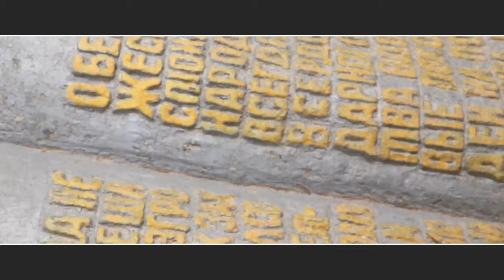O'rinbay va Chynar Gulyanka Eng yaxshi film